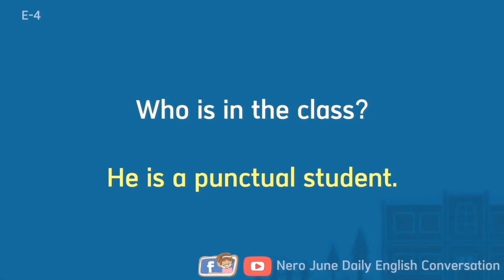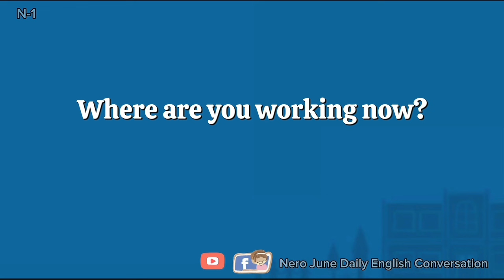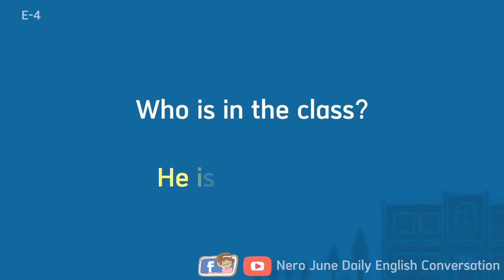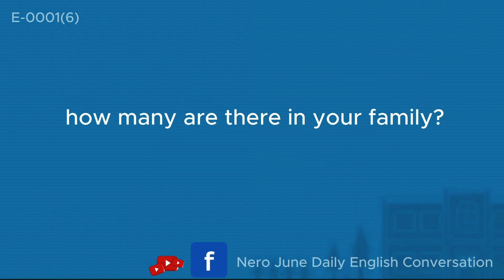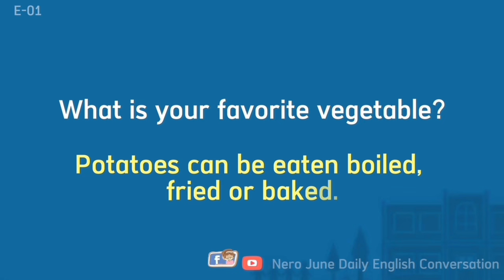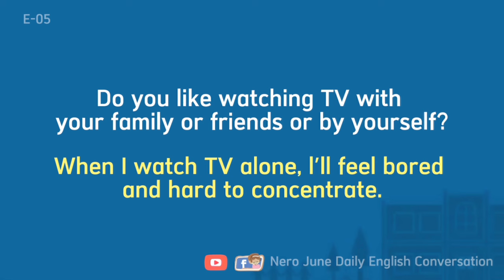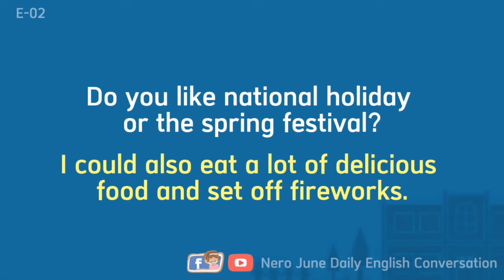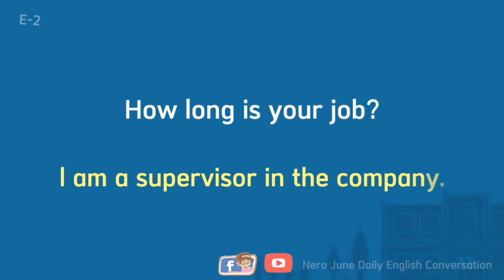(Part - 1to35 ) Everyday English ConversationPractice | 10Minutes English Listening